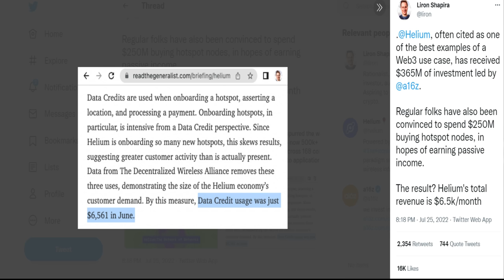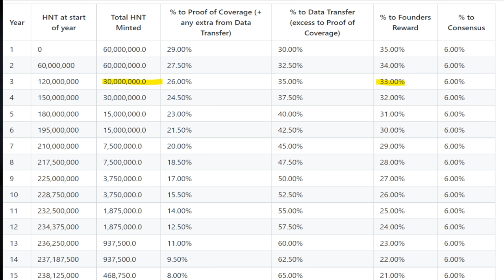Helium Network Exposed feat. Liron Shapira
Free Stocks Up to $1850! Webull